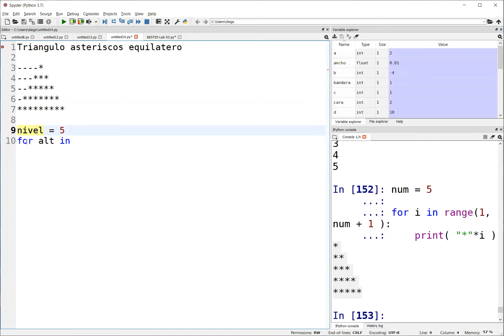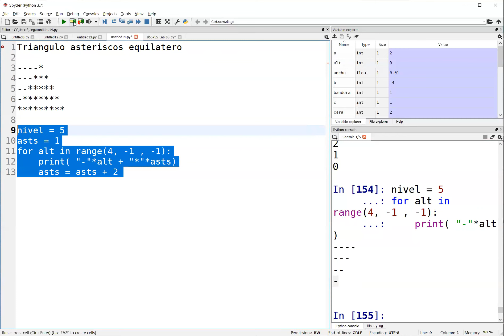Tríangulo Asteriscos Equilatero